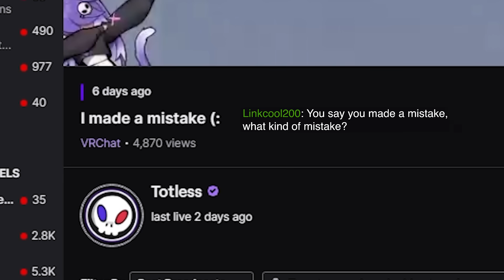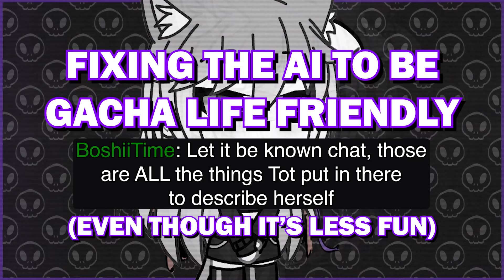We Turned My Voice Into a Gacha AI | VRChat Best Moments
We turned my voice into a Gacha Life style AI that people could ask questions while I was stream. And it was just a little bit unhinged to say the least. All while we were playing VRChat the Ask AI was going absolutely crazy

~Edited by KuzonFilms~
Totless Best Moments 70
VRChat Funny Moments Compilation

Info!